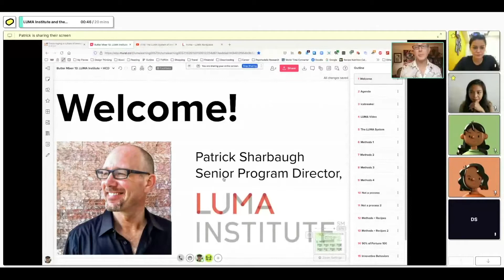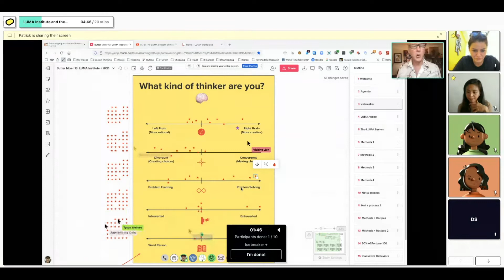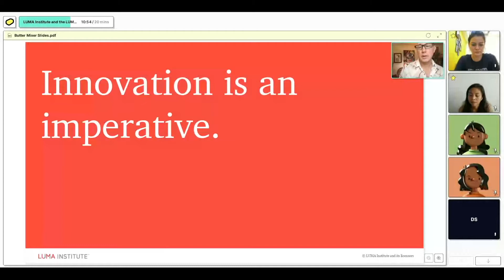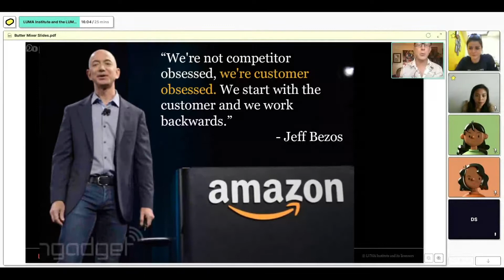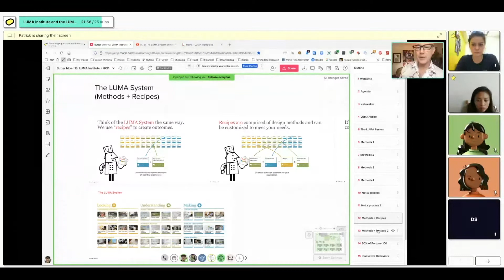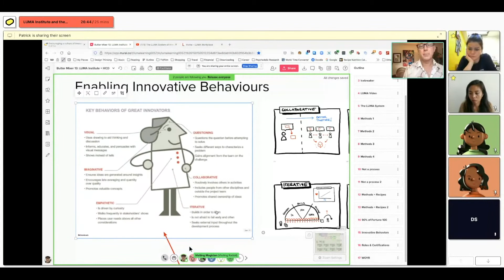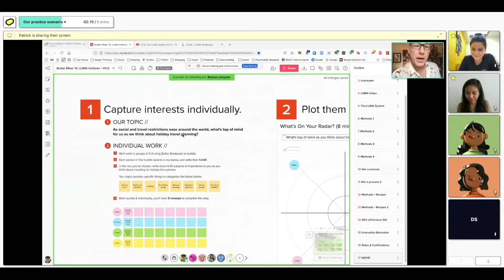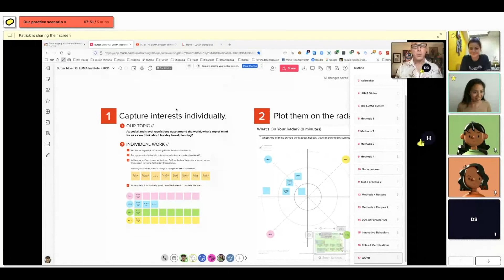ButterMixer Vol. 13: Innovating for people with LUMA's Patrick Sharbaugh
A culture of innovation is vital in ensuring a company’s long-term success. 🚀 It allows for bold ideas that push a company’s goal forward to come from different levels and functions within an organisation. However, it’s often a challenge to foster since it requires complex company-wide collaboration and a high level of creative risk-tasking — which becomes especially difficult the larger and more established an organisation becomes.

So how do you bring about a culture of innovation in your teams, even in remote setups?

In this mixer, Patrick Sharbaugh, LUMA Institute’s Senior Program Director, talked about how we can encourage fresh thinking and innovative behavior in teams through human-centered design methods.

Here's what we learned:
🙋‍♀️ Why being human-centered is key to innovation
🛠 Introduction to LUMA’s system and 36 methods: how aligning your org around key methods & tools can help enable an innovative culture
✍️ Practical exercise in problem-framing